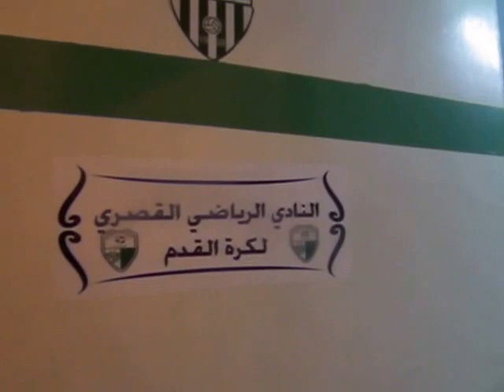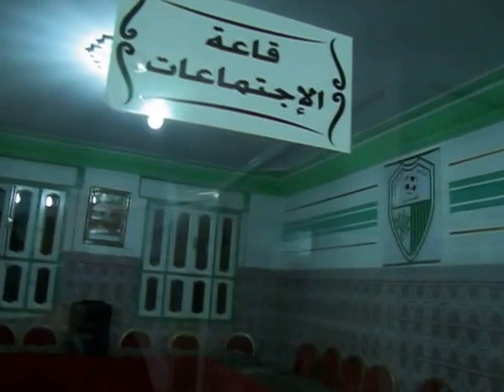مقر النادي القصري لكرة القدم نموذج لقسم الهواة من الداخل